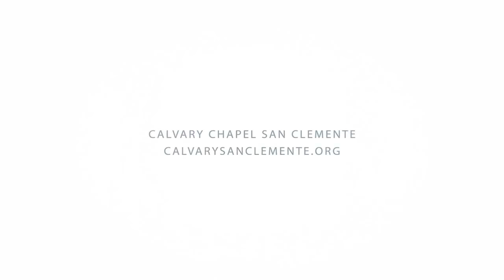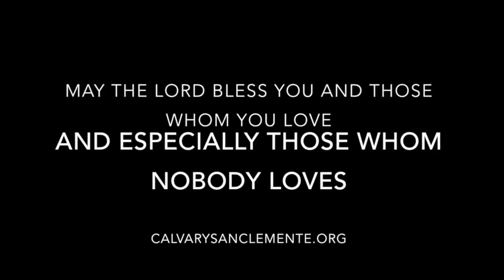Philemon Bible Study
Philemon Bible Study | Philemon

Pastor Holland examines the  Book of Philemon and teaches on the changes of a born again life.

Philemon is an interesting letter, because unlike Paul’s other letters, this
one is a personal one
• The rest of Paul’s letters are written to a church, but this one is written to
an individual…
• Which begs the question… what makes Philemon so special?
• Philemon was a wealthy man who lived in Colossae
• He had a home that was large enough to host the church with a guest
room
• He also s several slaves, one of which was Onesimus
• We also know that Philemon was a convert of Paul’s ministry
• He most likely encountered Paul on one of his business trips to Ephesus
and Paul describes him as one of his fellow workers and a partner in the
ministry
• Often God will use wealthy businessmen to support ministries
• The fact that a letter was written to Philemon suggests he was probably
the leader of the church that met at his home
• His experience and wisdom in business was invaluable to this new
church
• Thus Philemon gives us a picture of how God uses natural gifts and
abilities for supernatural purposes
• One other thing to mention, Ignatius mentions a man by the name of
Onesimus who becomes the bishop of Ephesus
• It’s possible that the Onesimus of Philemon becomes a future leader of
the early church and thus Paul is interceding on behalf of someone he
sees with great potential
• At the same time, Paul is defending the reputation of Philemon because
the departure of Onesimus could suggest to some that Philemon was a cruel master

Philemon 12–14 (NKJV)
12 I am sending him back. You therefore receive him, that is, my own
heart, 13 whom I wished to keep with me, that on your behalf he might
minister to me in my chains for the gospel. 14 But without your consent I
wanted to do nothing, that your good deed might not be by compulsion, as
it were, but voluntary.
• We don’t really know why there is a problem between Philemon and
Onesimus
• The slaves of that region had a reputation for being useless
• Some believe Onesimus lived up to their reputation
• Others have speculated that Onesimus was a runaway slave… which
was a crime punishable by Rome
• Regardless, Paul is asking Philemon to take Onesimus back as he
would Paul… treat him like you would me
• Now this is radical statement because you didn’t treat slaves like regular
people… they were slaves
_______________________ VANTAGE POINT: PHILEMON
• But now that he is in Christ, Paul is saying no longer treat him as a slave
• Paul goes on to say… I wanted to keep him with me, but he belongs to
you and the only way I would keep him here to minister to me is if it was
with your consent
• Look at how gracious Paul is in dealing with Philemon
• I have the power to make him stay with me, but I want to give you the
opportunity to offer to help me out of a willing heart
• Our service to the Lord should always come from a willing heart, a heart
that simply wants to do it out of love for God and people
• It should never be forced, not out of compulsion but voluntary
• Now I will say this… I’ve also had people come forward and volunteer
and then disappear or flake out and often they will apologize to me
• Sorry… I’ve got more important things to do and I always respond “no
problem”
• The reason why is because they aren’t working for me, they’re working
for Jesus and if they commit and then flake out… they have to give an
answer to Jesus for being unfaithful to do what Jesus told them to do
• I believe if everyone was obedient to the Spirit’s leading, faithful to what
Jesus commands them to do… everything would get done
• So I leave it with the Lord

10AM Sunday Church San Clemente
Bible Teaching Service at Vista Del Mar School at